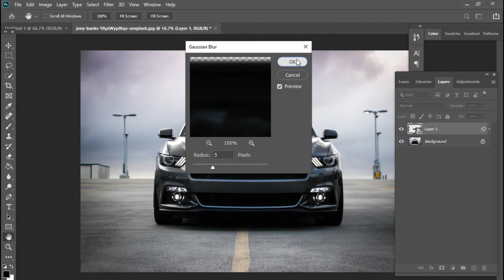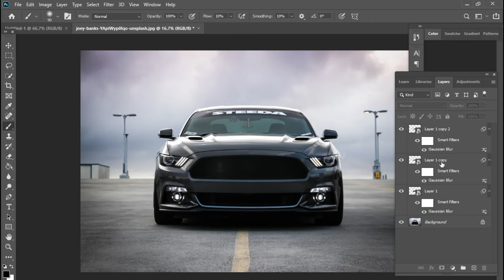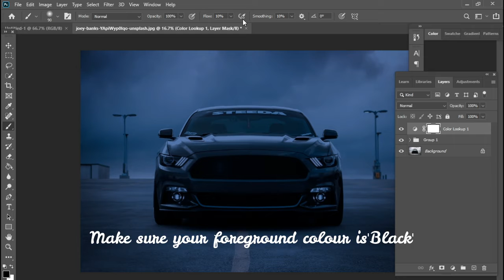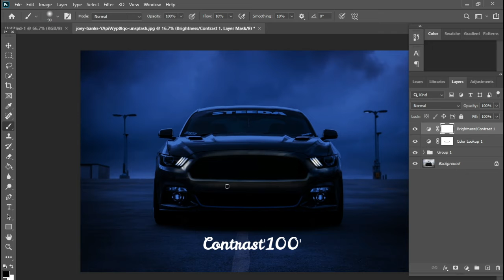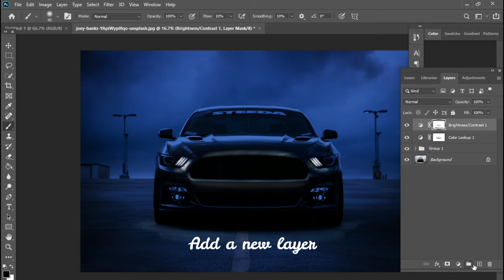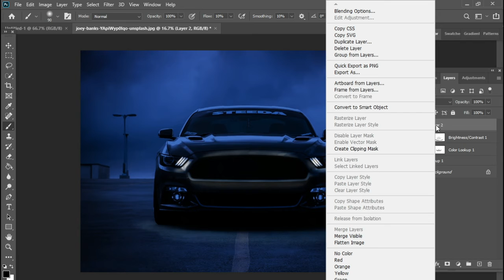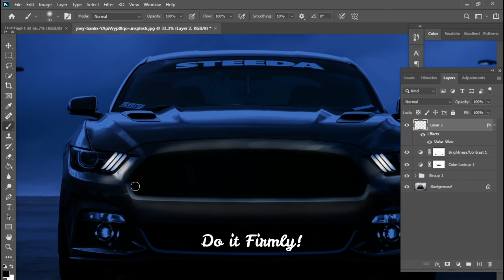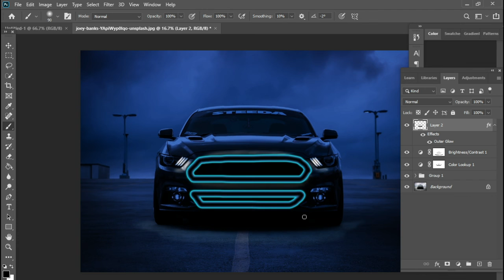Neon Glowing Effect | Photoshop by Aquatrix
Chapters:
0:00 Let's GO
0:06 Selection Tool
0:17 Selection Platform
0:27 Ctrl+J(Duplicate Layer)
0:31 Smart Object
0:37 Filter
0:41 Radius
0:53 Radius
1:11 Radius Again
1:18 Linear Dodge(Add)
1:39 Color Lookup
2:05 Opacity&Flow
3:02 Brightness&Contrast
3:57 New Layer
4:05 Blending Options
4:15 Outer Glow
4:30 Opacity&Size
4:51 Opacity&Flow
5:03 Soft Pencil
5:55 Done
6:00 Outro

Wanna Make neon glowing effect,then go ahead and watch above video
Make sure to hit that L I  K E & S U B S C R I B E Button for latest Video Updates and much more Intresting!!!😎😎😎😀

Photoshop tutorial by Aquatrix!!!

Thumbnail will be update sooner!!!

LikeAIM💣🔫500Likes

Music Credits

Music Used

Thanks!!!💖💖💖🙂🙂🙂😀😀😀

Stay Safe!!!